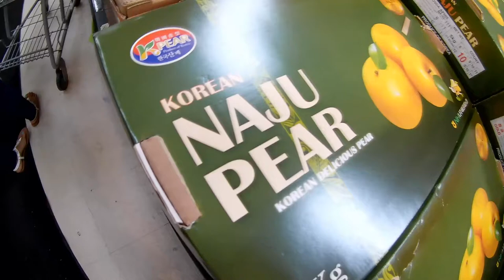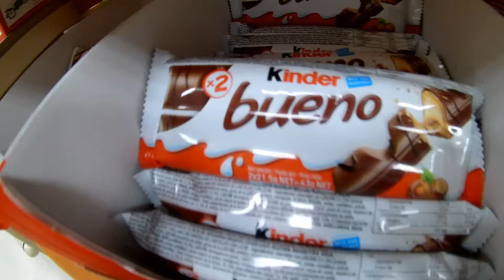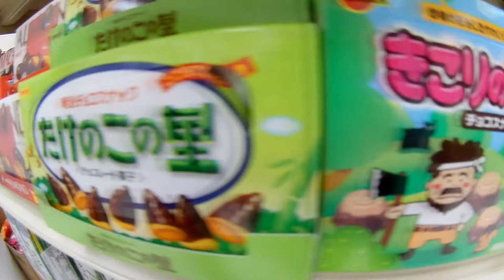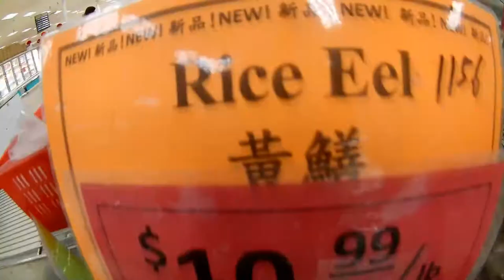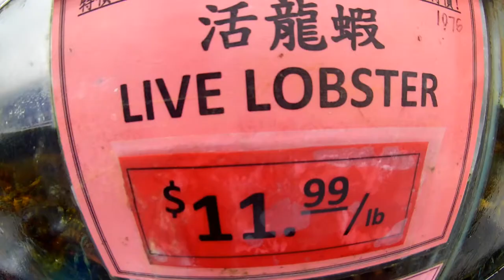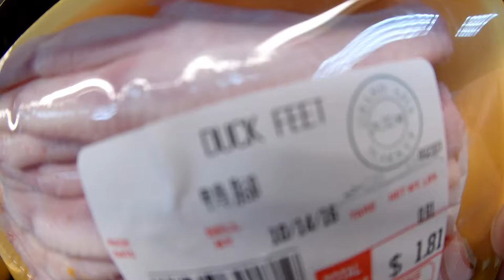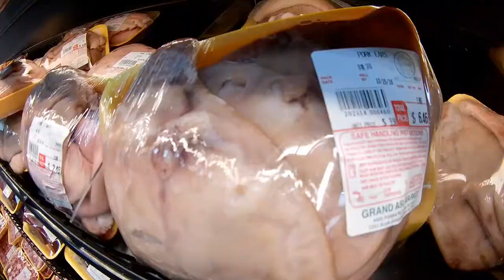A Trip to the Asian Supermarket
A Trip to the Asian Supermarket. It's always interesting to shop at an Asian Supermarket!